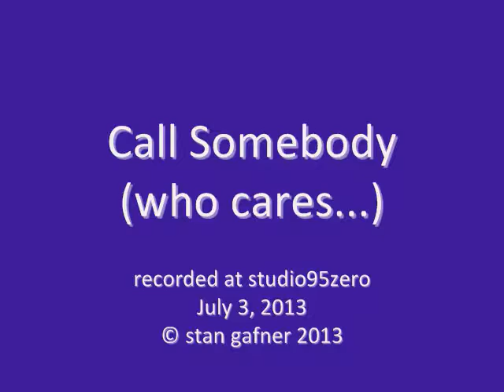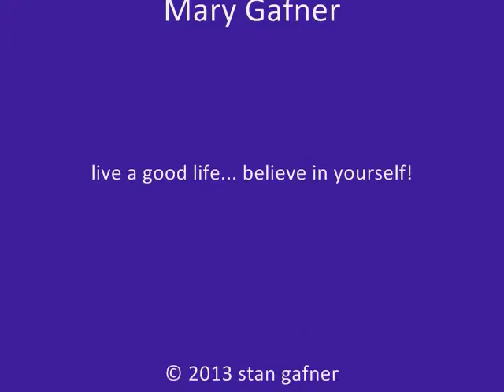I don't need you (call somebody who cares!)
From a dark period...